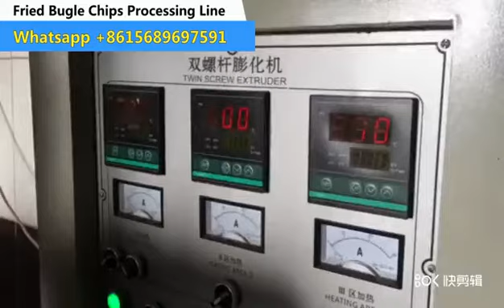bugles making machine bugles chips machine rice crispy making machine fried snack making machine